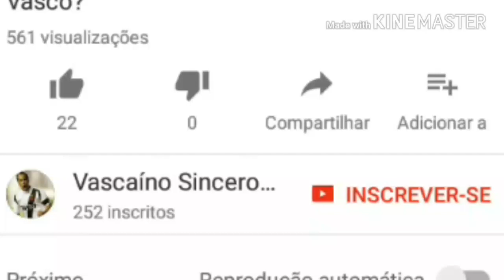VASCO NEGOCIAÇÕES#34 BRUNO NO VASCO?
CANAL PARCEIRO